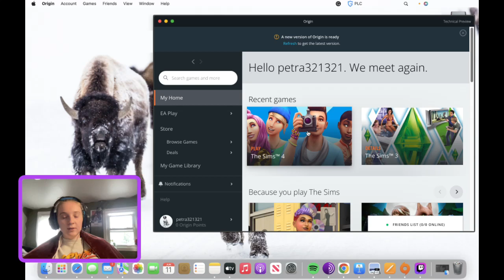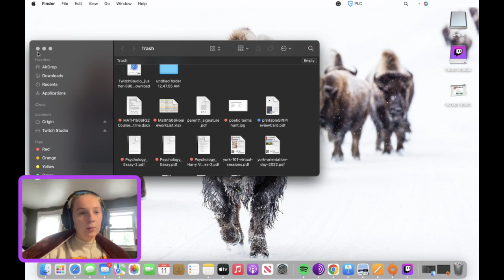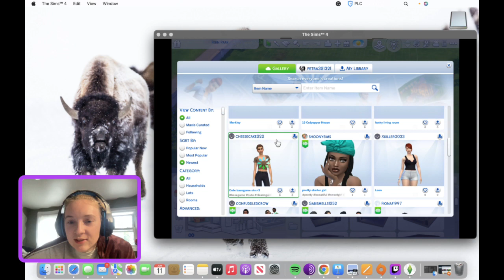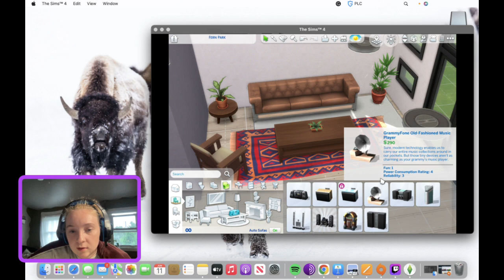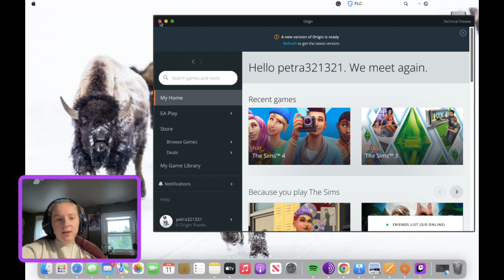Gaming With Petra: Sims 4 Stream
Getting started on my trailer park two-section house